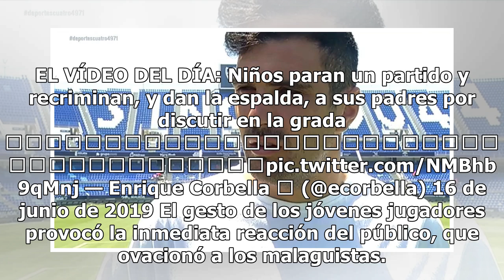Lección de los niños del Málaga a sus padres: paran el partido y les dan la espalda para recrimin...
Lección de los niños del Málaga a sus padres: paran el partido y les dan la espalda para recriminarles su actitud